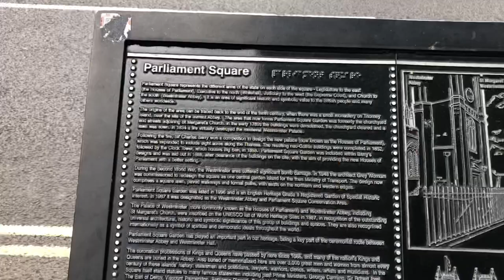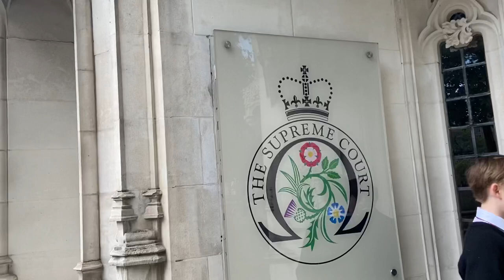Parliament Square London, statues at parliament square, Westminster square, Supreme Court,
Parliament square London, Westminster square, Westminster house, Sir winston Churchill , David Lloyd George, Jan Christian Smuts, Viscount Palmerston, Millicent Garrett Fawcett, Robert Peel, Mahatma Gandhi , Nelson Mandela , House of Parliament, Westminster Palace, Attractions in London, Explore London,